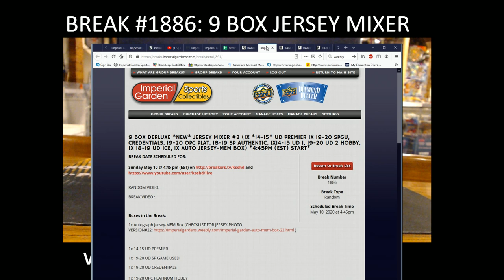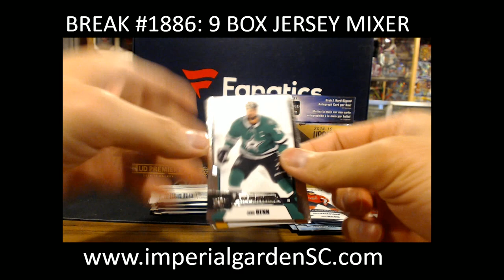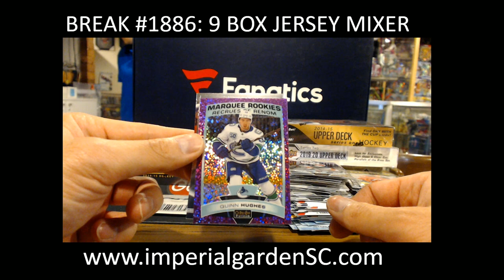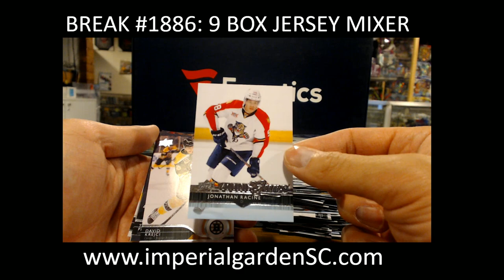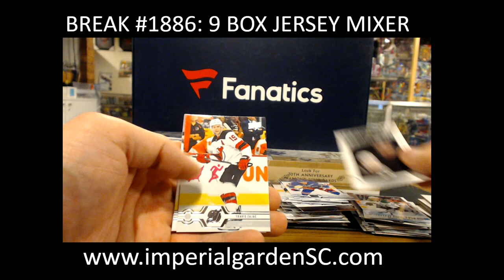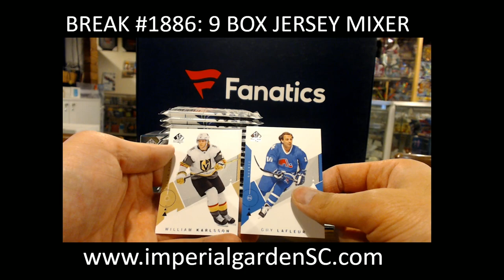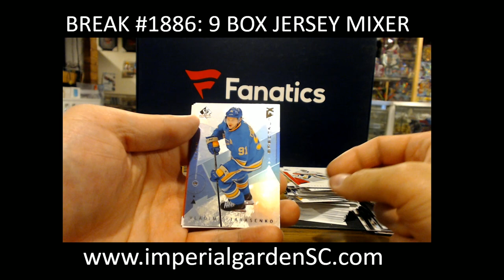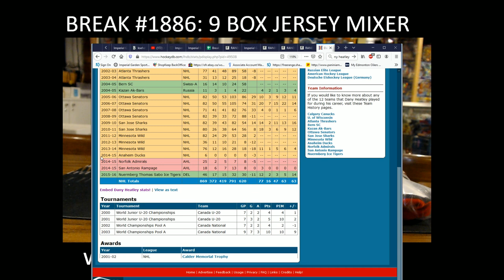BREAK #1885 : 9 Box Mixer (1x JERSEY Box, SPGU,CRED, PREM,ICE, SP AUTHENTIC, S1, JERSEY BOX)